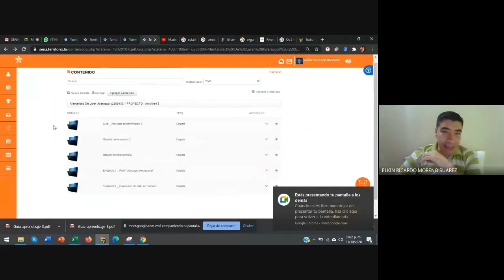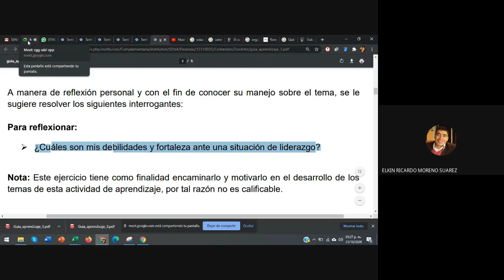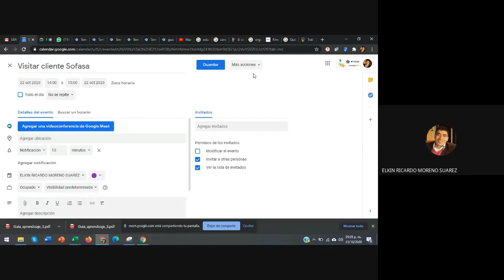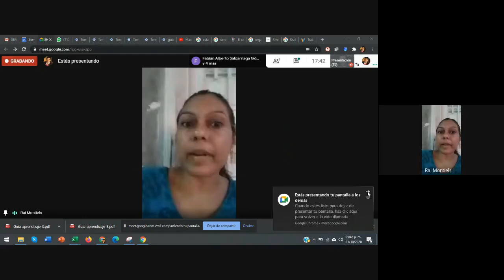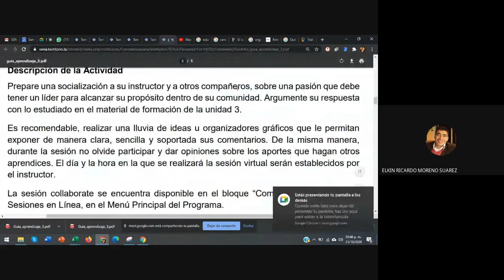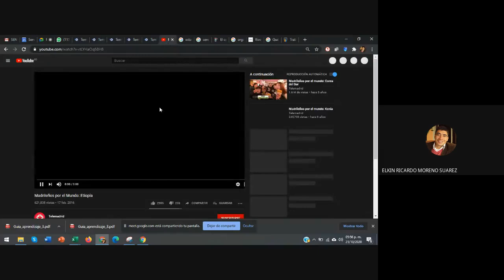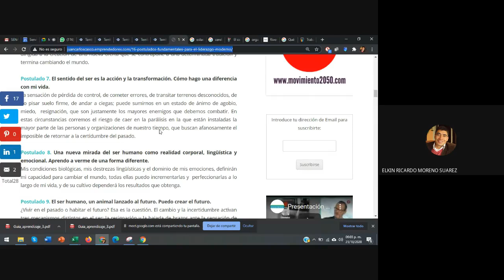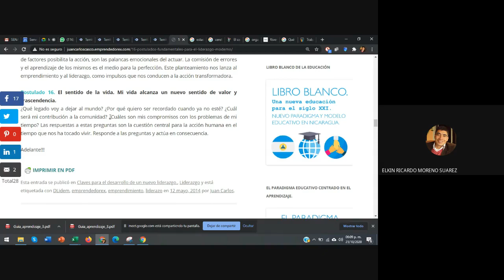SENA // SESIÓN EN LÍNEA // ACTIVIDAD 3 // 21 de octubre a las 17:00 horas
SENA // SESIÓN EN LÍNEA
ACTIVIDAD 3
21 de octubre a las 17:00 horas